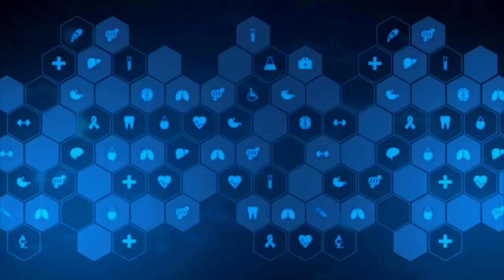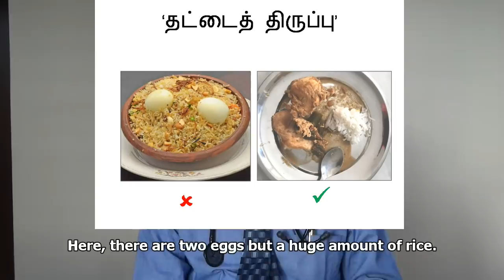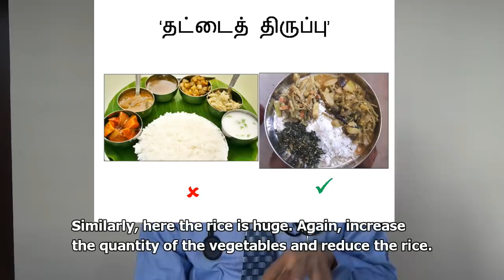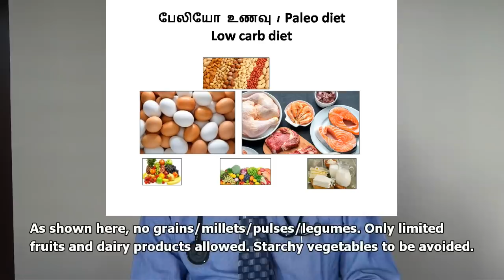சரிவிகித உணவு - Balanced Diet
The current diet pattern is highly imbalanced because of its excessive carbohydrate content. This video explores the way to balance it. எப்படி நம்முடைய தற்போதைய தவறான விகிதாசார உணவு முறையை சரிவிகித உணவாக மாற்றுவது? Paleo diet is definitely harmful in the long run. பேலியோ உணவு முறை, குறுகிய காலத்திற்குப்  பின்பற்றலாமே ஒழிய, அதையே வாழ்க்கைக்கும் வேண்டாம்.